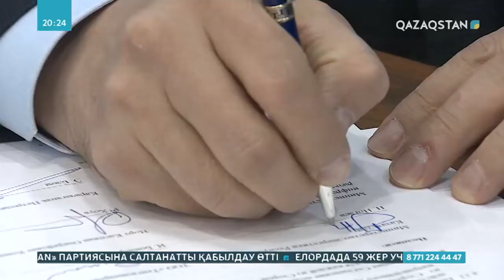Мұнай-газ машинасын жасау орталығы құрылады